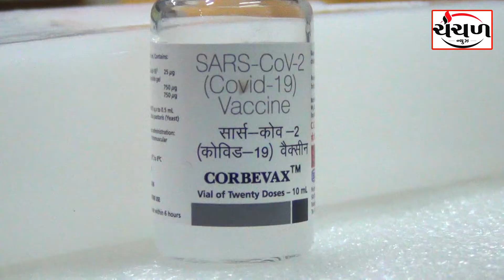રાષ્ટ્રીય રસીકરણ દિવસે ૧૨થી ૧૪ વર્ષના બાળકો માટે રસી અભિયાનનો પ્રારંભ